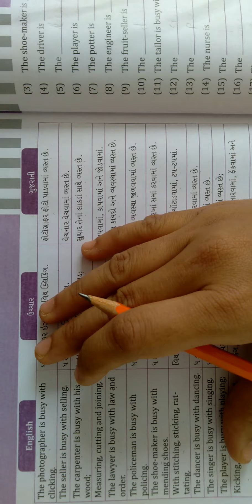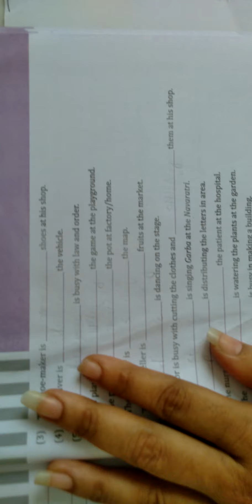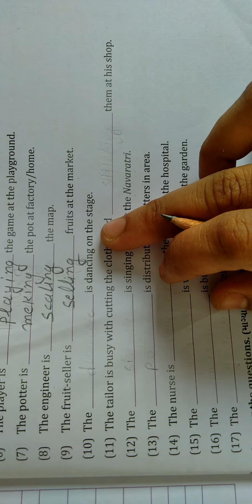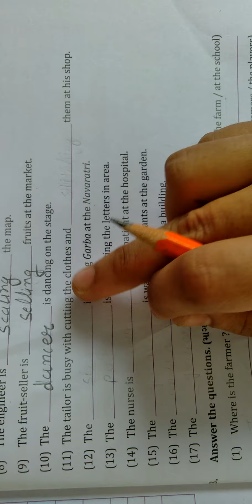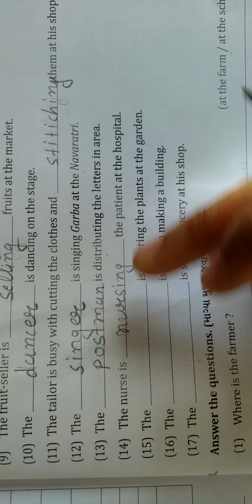Std:5 Unit :5 Helping hands